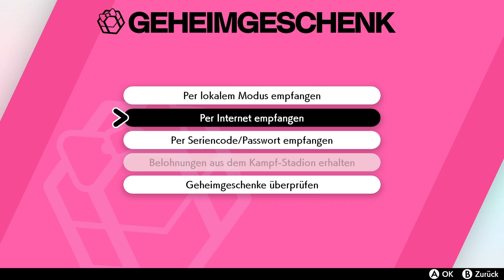Event: Galar-Pantimos mit VF (22.-29. Mai 2020) ⚔️🛡️ Pokémon Schwert & Schild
In Vorbereitung auf den ersten Teil des Pokémon Schwert und Schild Erweiterungspass, der Insel der Rüstung, wird es in den nächsten vier Wochen mehrere Events geben. In der Woche vom 22. bis zum 29. Mai handelt es sich dabei um Galar-Pantimos mit der versteckten Fähigkeit Eishaut sowie einem Itemset bestehend aus je einem Köderball, Schwerball, Mondball und Traumball.